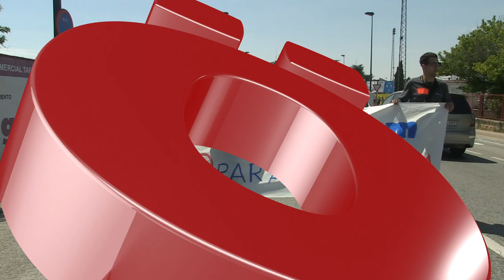Trabajadores de Erom se manifiestan para denunciar el bloqueo del convenio y los últimos despidos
A convocatoria del Comité de Empresa, los trabajadores de EROM han
realizado hoy un paro de 4 horas en todos los turnos y han realizado una
manifestación en Tafalla. El objetivo del paro y la manifestación era
denunciar tanto el bloqueo del convenio como los últimos despidos.